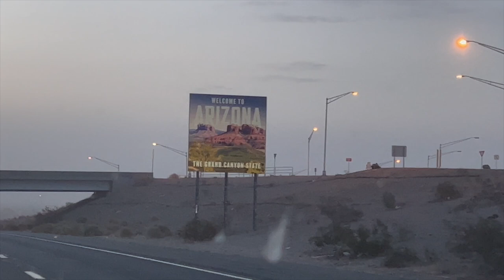travel vlog: going back to cali, hotel room tour, family reunion weekend | LanaMor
🌻 FAQs & Camera Equipment 🌻
Location: Arizona
Ethnicity: African American
Birthday: April 1994
Height: 5'4
Vlog Camera: Sony ZV-1 & iPhone 14 Plus
Editing Software:  iMovie